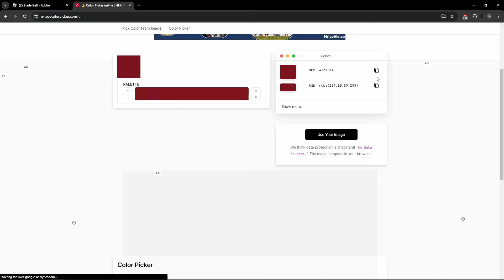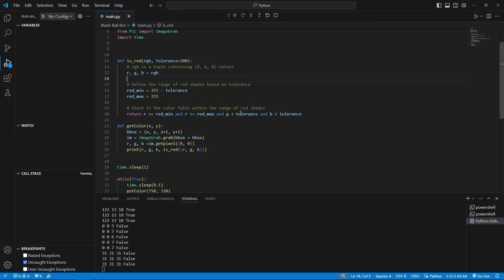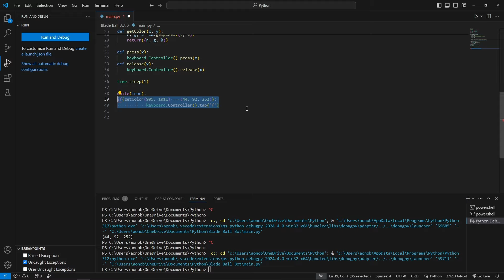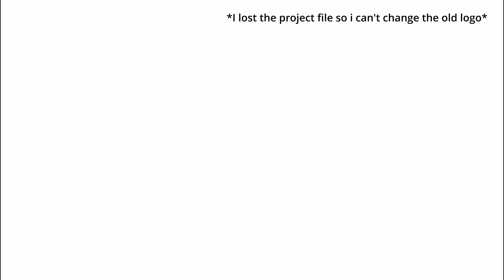I Made a BOT to play Blade Ball..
Code 👇👇 *note that you need to install Python and the required libraries (pynput, pillow)*